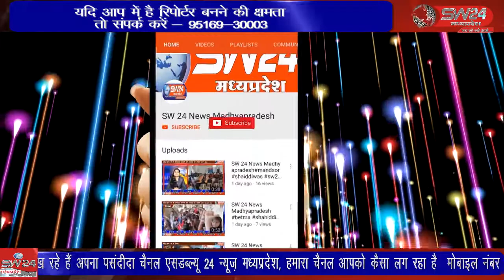अखिल भारतीय संत एवं पुजारी समाज के जिला अध्यक्ष पंडित जगदीश ठक्कर के नेतृत्व में 84 शिव दर्शन यात्रा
अखिल भारतीय संत एवं पुजारी समाज के जिला अध्यक्ष पंडित जगदीश ठक्कर के नेतृत्व में रविवार को 84 शिव दर्शन यात्रा निकाली गई। खरगोन से जयन्त गुप्ता की रिर्पोट।